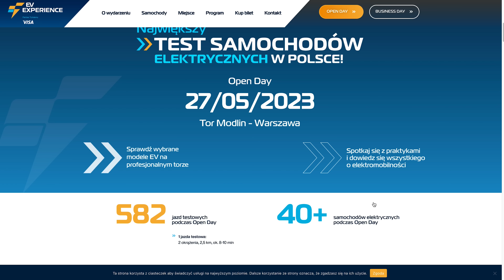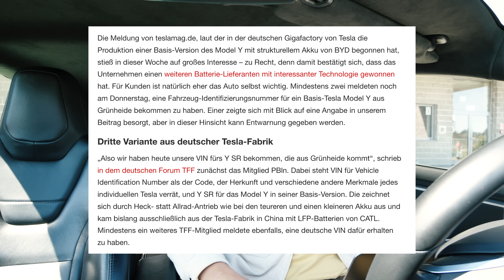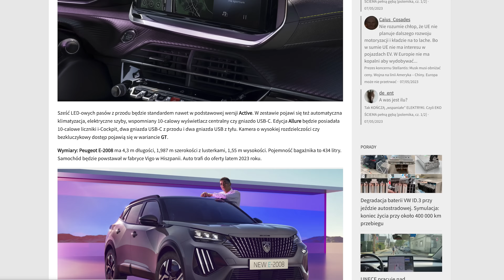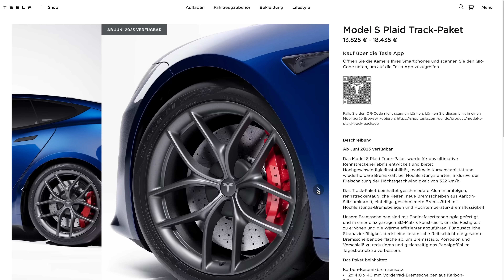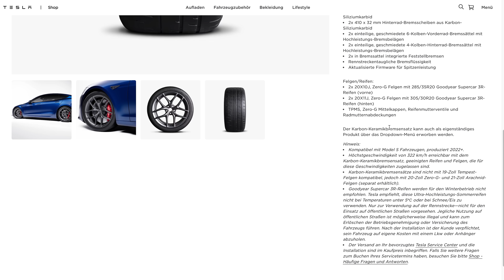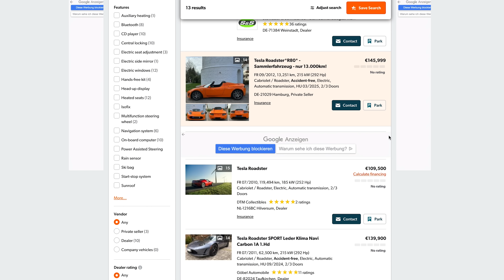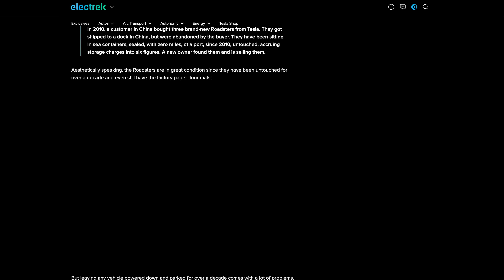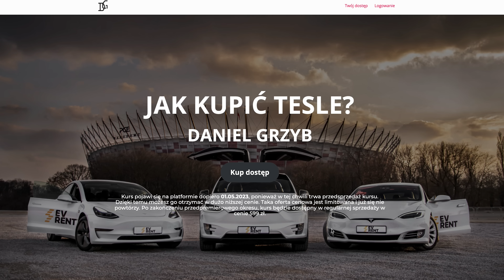Start budowy NAJWIĘKSZEGO SUPERCHARGERA TESLI w Polsce, nowy Fisker i Kia EV9 ⚡️EV NEWS #51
Skorzystaj z mojego linka polecenia, aby zakupić produkt firmy Tesla i uzyskać darmowe bony, które można zamienić na nagrody takie jak mile superładowania, towary lub akcesoria.

Moja strona:
danielgrzyb.pl

Wstęp i sklep (0:00)
Budowa Superchargera w Warszawie (0:51)
Nowe ogniwa Tesli w fabryce w Berlinie (1:34)
Nowy Peugeot E-2008 (2:39)
Zakaz sprzedaży ciężarówek spalinowych w Kalifornii (4:02)
Pakiet torowy do Tesli (5:34)
Kia EV9 (7:04)
Znaleziono 3 Tesle Roadster po 13 latach (7:52)
Dostawy Fiskera Ocean (9:48)